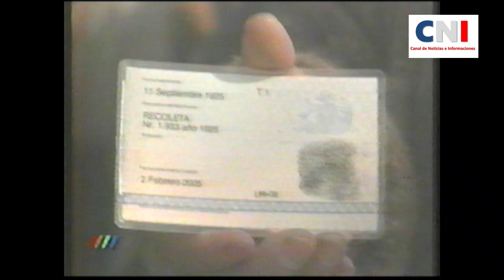PINOCHET SIN PELOS EN LA LENGUA SOBRE COMUNISTAS Y MANIPULACION DE DDHH.